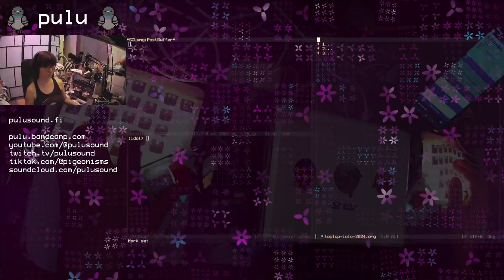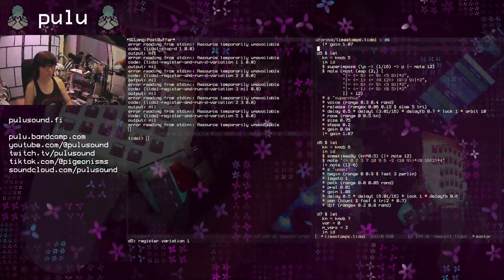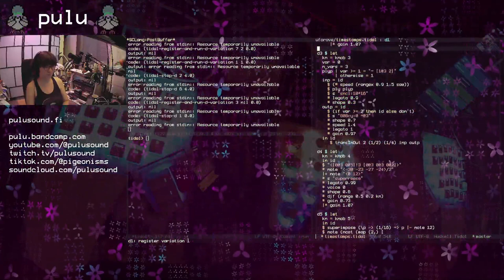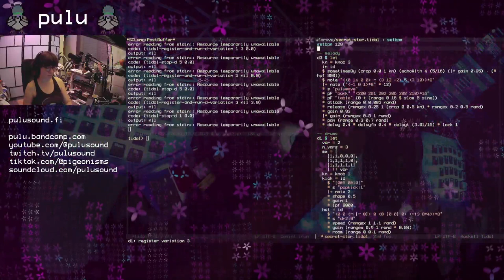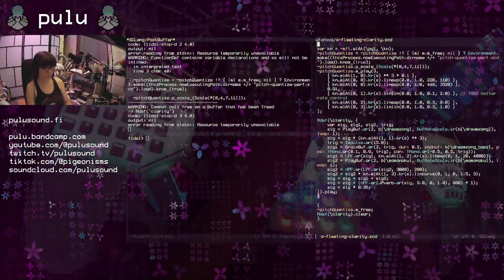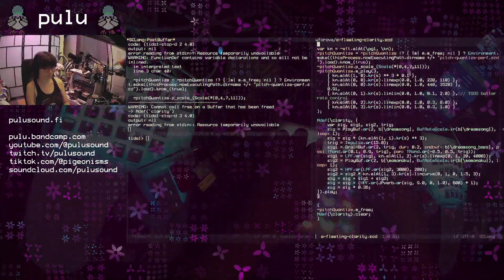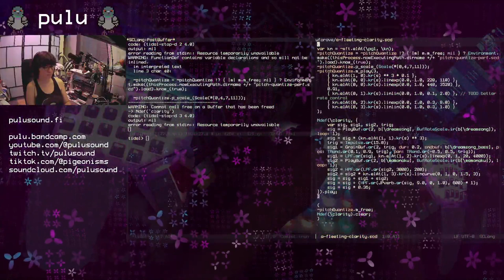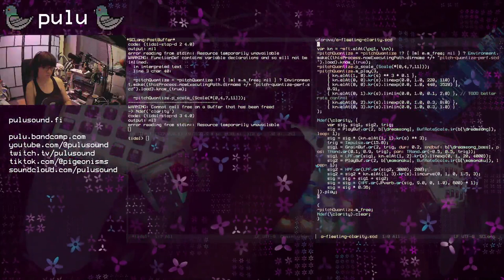TOPLAP Asia Stream May 2024 - pulu - 2024-05-25 22:40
TOPLAP Asia Stream May 2024 live performance by pulu from Helsinki